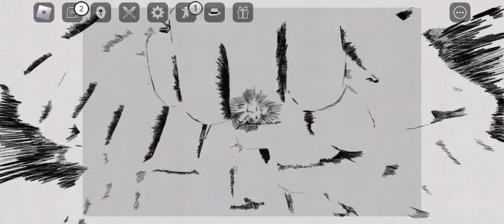the strongest battlegrounds pt2